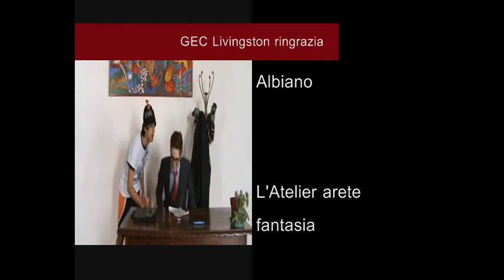Il denaro non dorme mai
finale 1 del video di Gec Livingston